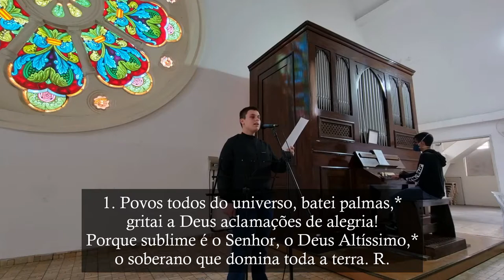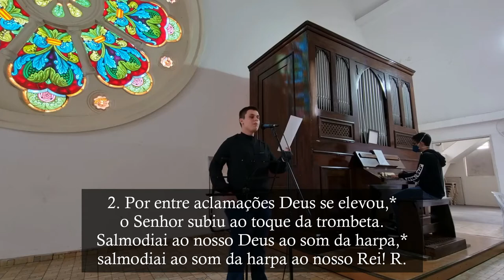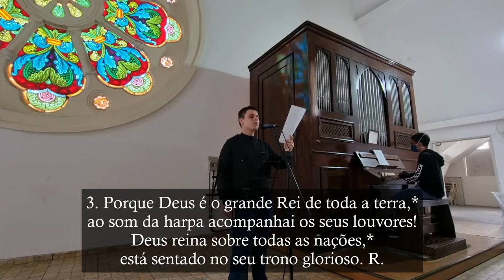Salmo 46(47) - Por entre aclamações Deus se elevou - Ascensão do Senhor - Ano B - Órgão de Tubos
Salmo do pontifical na Ascensão do Senhor - Ano B.

M.: Irmã Míria T. Kolling (estrofes adaptadas)
L.: Salmo 46(47) - Lecionário Dominical

R. Por entre aclamações Deus se elevou,
o Senhor subiu ao toque da trombeta.

Povos todos do universo, batei palmas,*
gritai a Deus aclamações de alegria!
Porque sublime é o Senhor, o Deus Altíssimo,*
o soberano que domina toda a terra. R.

Por entre aclamações Deus se elevou,*
Salmodiai ao nosso Deus ao som da harpa,*
salmodiai ao som da harpa ao nosso Rei! R.

Porque Deus é o grande Rei de toda a terra,*
ao som da harpa acompanhai os seus louvores!
Deus reina sobre todas as nações,*
está sentado no seu trono glorioso. R.